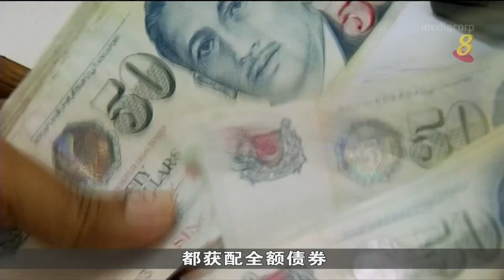首批绿色政府基础建设债券认购率达1.06倍 金额达5290万元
散户对金融管理局发行的首批绿色新加坡政府基础建设债券的认购率达1.06倍，金额达5290万元。